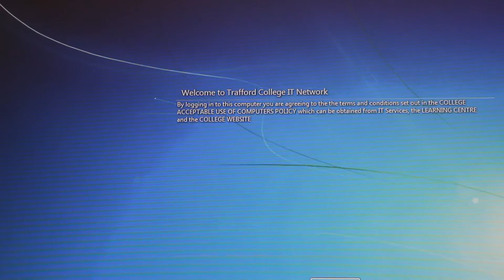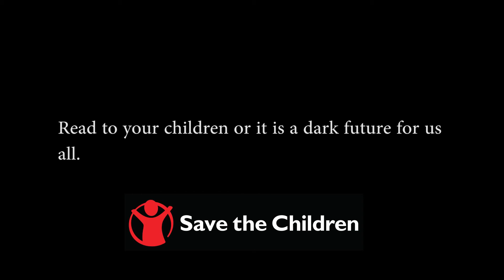Save the Children Advert (1 Minute)- Sean